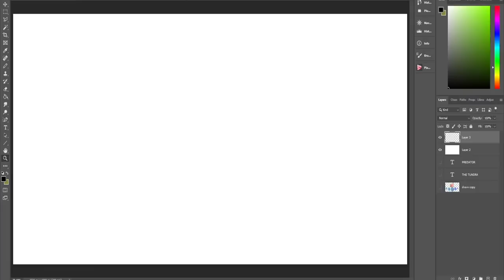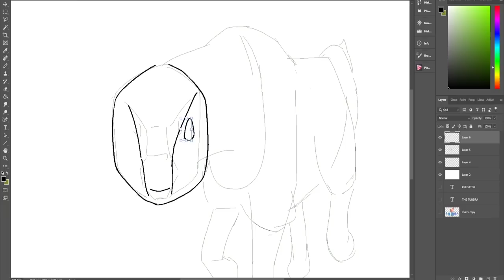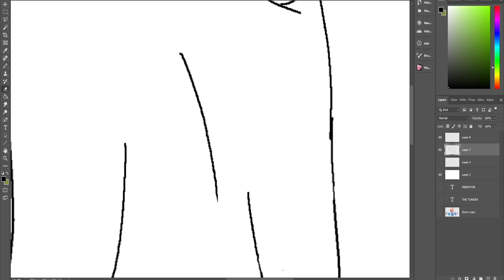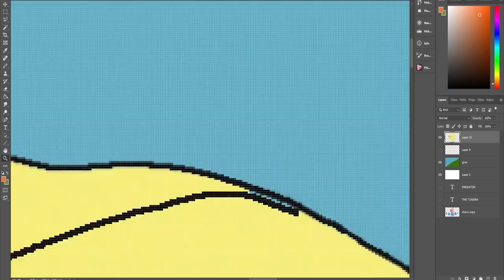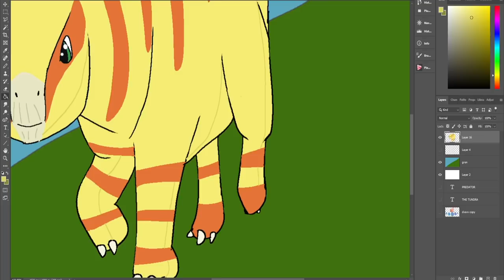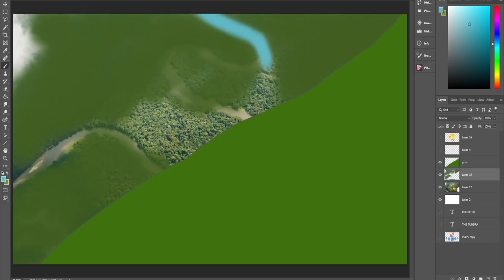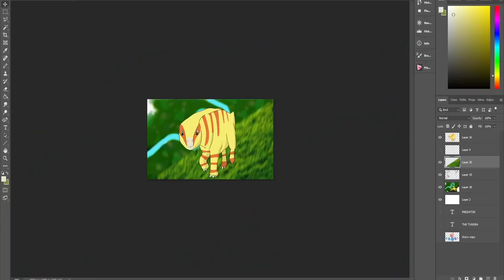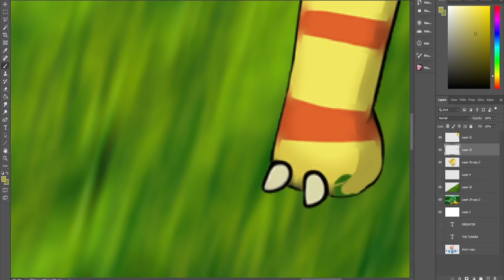This Land Before Time Triggered My O.C.D. | TLBT 7 - PT 1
This Land Before Time Triggered My O.C.D. | TLBT 7. The Land Before Time VII: The Stone of Cold Fire. A group of amiable dinosaurs investigate a bright stone which crashes to earth. The young dinosaurs race to locate the stone, possibly the legendary Stone of Cold Fire which is said to possess miraculous properties, before the forces of evil get there.
Director: Charles Grosvenor